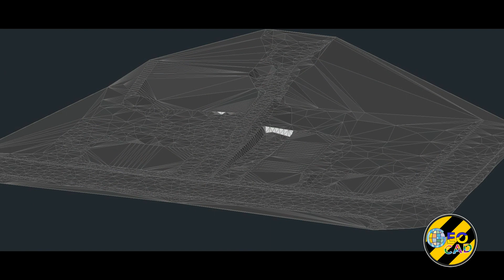Laser scan in urban project. GEOCAD